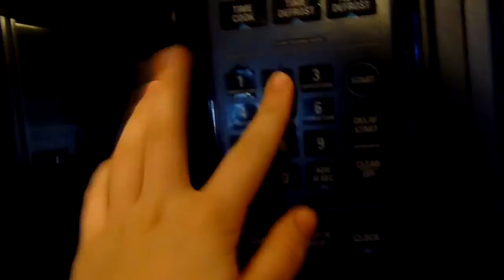Sugar Cookies!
In which Jessica makes shortcut sugar cookies